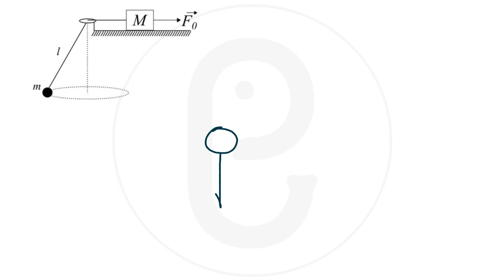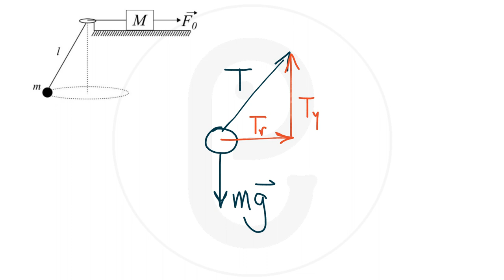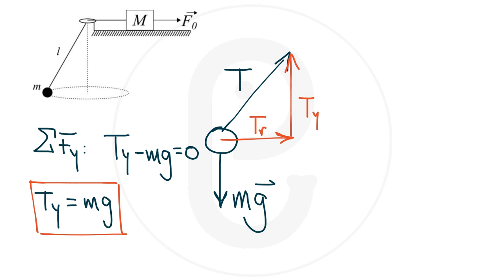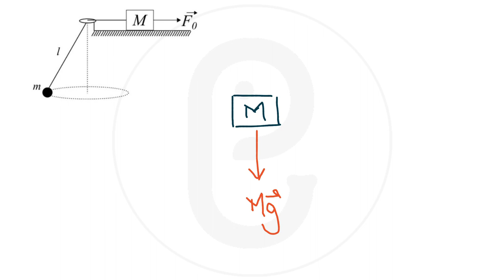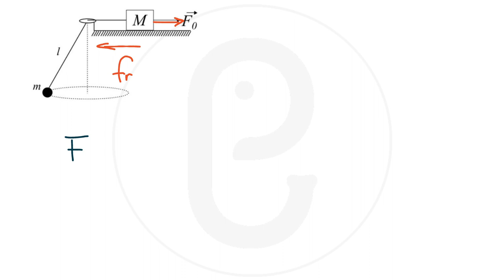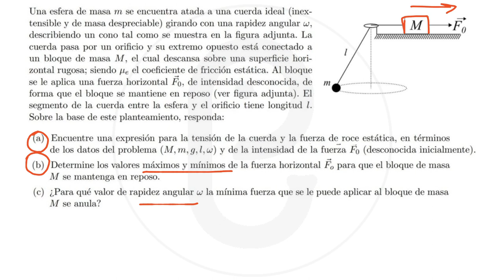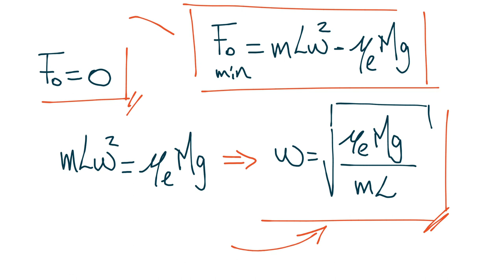Dinámica Circular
Este ejercicio fue el que iba a explicar en la transmisión en vivo del 03-03-20 que por cuestiones técnicas con mi computador se me complicó llevarla a cabo.

PD: Espero que no sea demasiado tarde :D